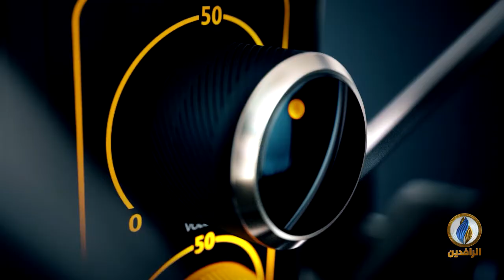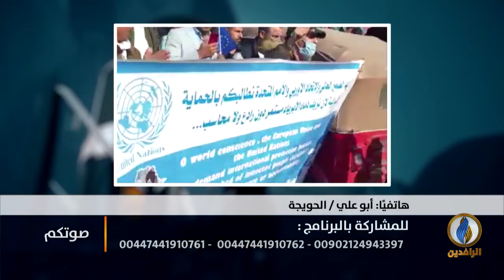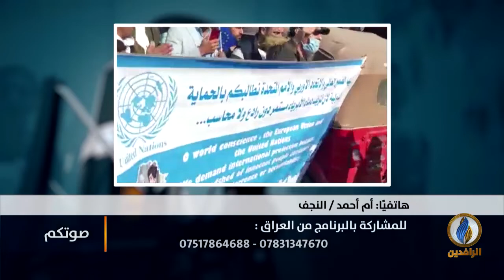صوتكم | رفض جماهيري واسع لتكليف محمد توفيق علاوي لرئاسة الحكومة